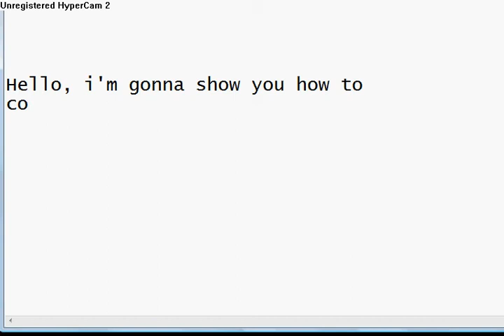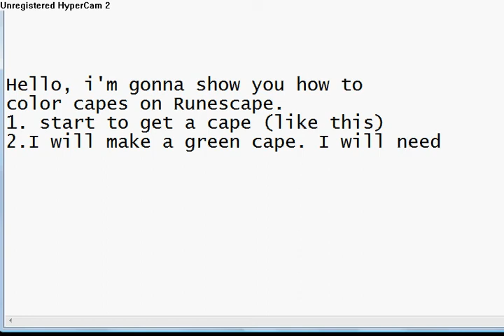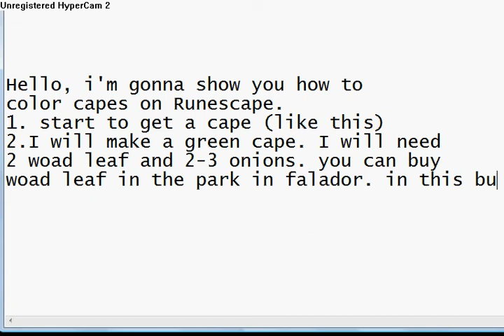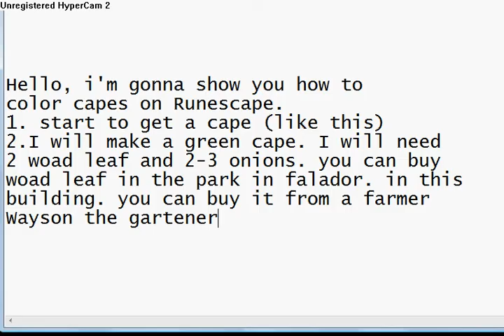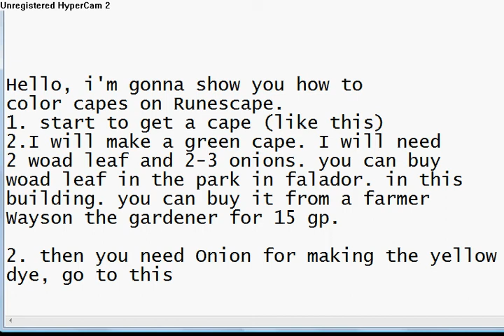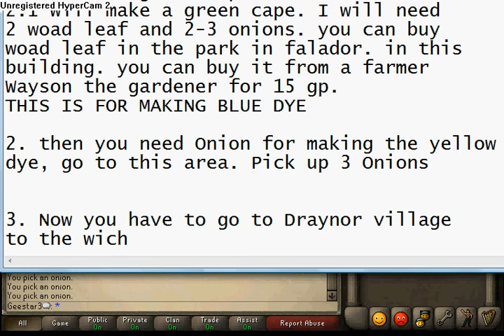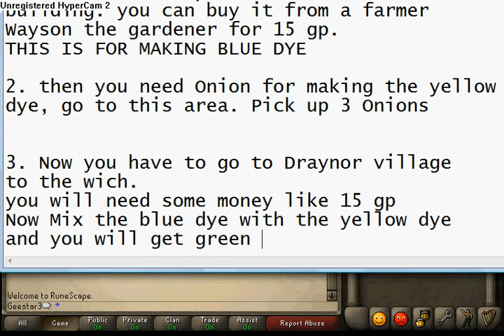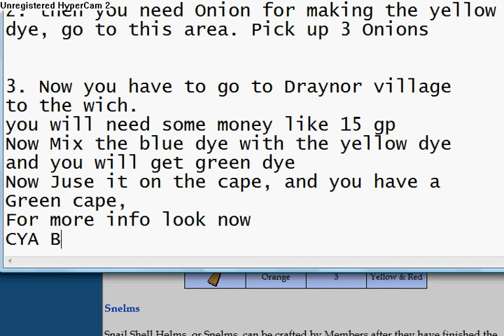How To Make Green Cape On Runescape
One Of my first vid so it's not so god